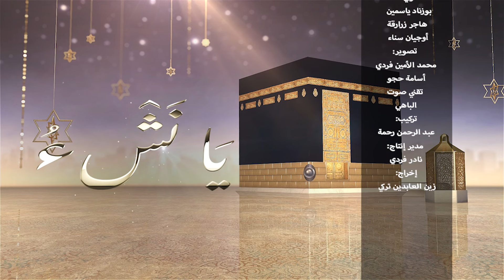برنامج يا نشئ على قناة عمو يزيد تيفي جمعة على 15:00 تقديم الشيخ عبد الباسط الجزائري الحلقة 32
برنامج يا نشئ على قناة عمو يزيد تيفي كل جمعة على 15:00 من تقديم الشيخ عبد الباسط الجزائري الحلقة 32 ليوم 27 جانفي 2023